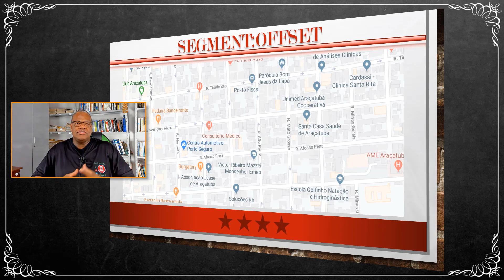[AULA #02] Prof. Pedrão - Segmentos da Memória: Qual é o Seu Endereço?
Este Infográfico somente lhe será útil se você usa o Delphi no dia a dia.
"10 Passos Para Você Nunca Perder a Memória No Delphi"

Aqui está o artigo para você saber mais sobre os segmentos da memória.

Nesta aula vamos passear pelas ruas, usarei a organização das cidades para lhe mostrar que a organização da memória do computador tem os mesmos parâmetros das ruas e das construções estabelecidas nelas.